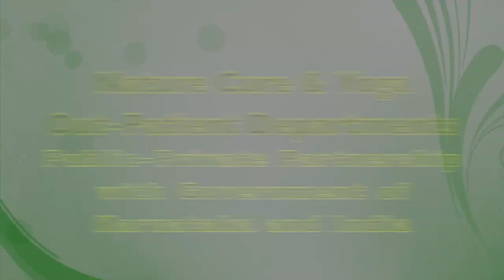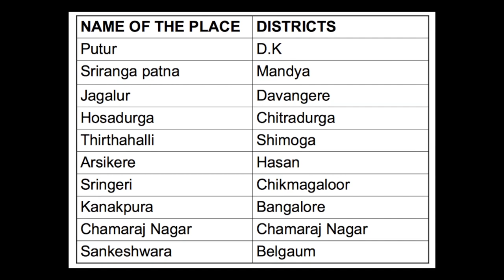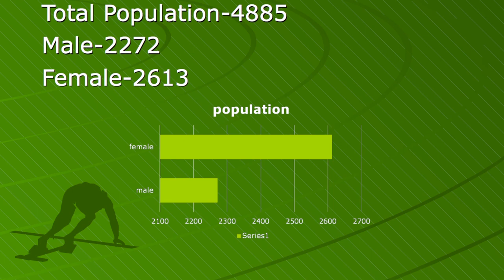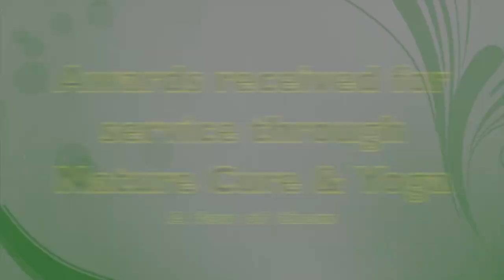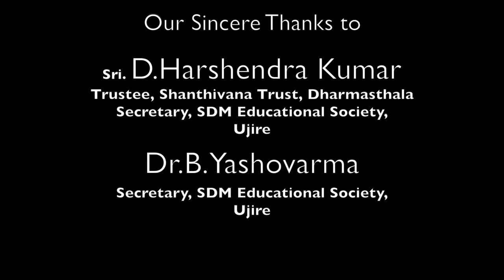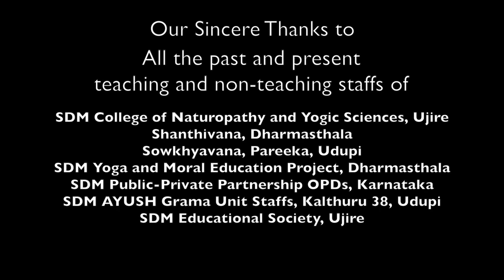Documentary | SDM's Contribution to Naturopathy & Yoga | Silver Jubilee Celebration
During Silver Jubilee Celebration of SDM College of Naturopathy & Yogic Sciences, Ujire, this documentary was contributed to the already rich crown of SDM group of Institutes as our token of love.

We are proud to have made this documentary completely only with the help of students and no external professionals.

To be precise, complete production and post-production was done by Dr.Sb. Shakthi VIjayan from SDM CNYS alone by himself amidst other duties for the conference including guiding the creation of departmental pavillions by guiding students and motivating them to bring out the best in them.

The silver jubilee celebration was a grand success and this video was released during the International Conference held during December 2014 at the college premises at Ujire.